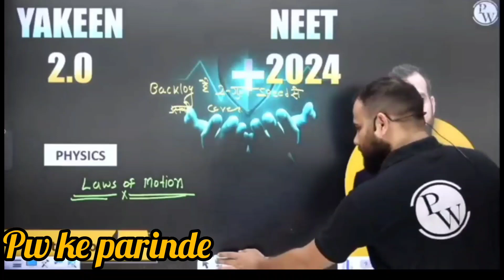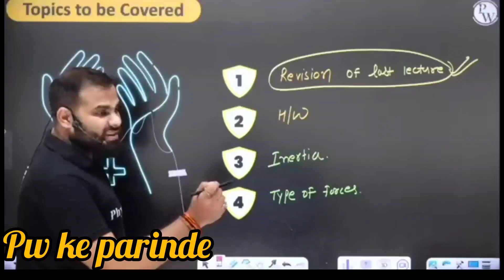Mr sir angry on live class | motivation for neet student 💪